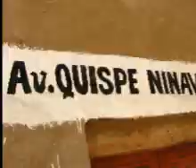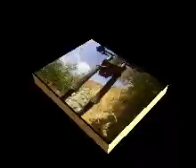SAN JUAN DE IRIS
Otra salida cletera con willy pro a la sierra limeña,una de las rutas mas completas y pintorescas de nuestro mtb,no ubo sampones  y la pachamama igual cobro pero el zambo cavero nos salvo.